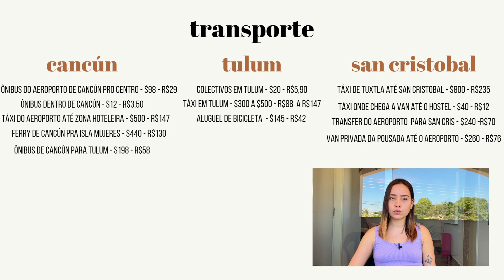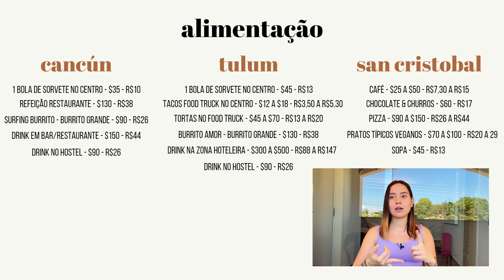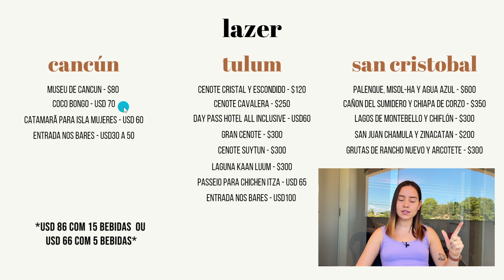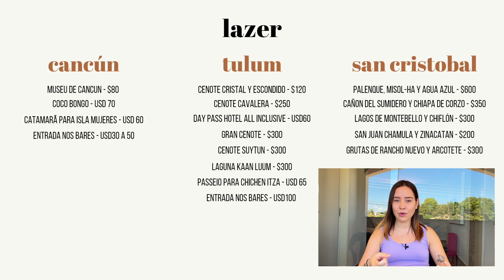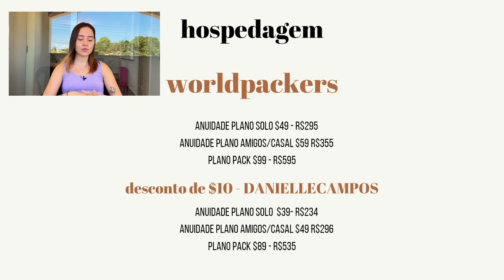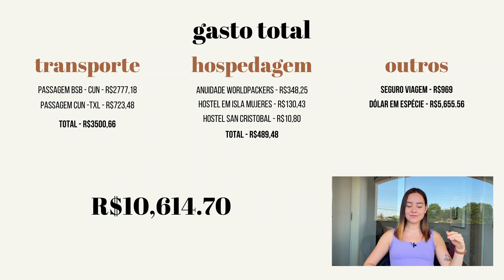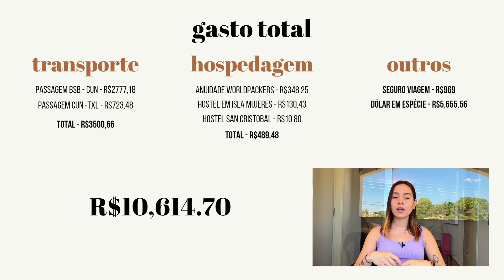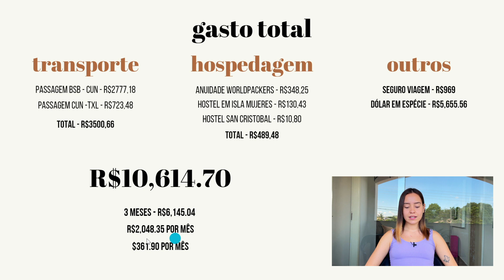QUANTO CUSTA VIAJAR PARA O MÉXICO? | Tudo que eu gastei em 3 meses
Nesse vídeo eu compartilho TODOS os gastos que tive durante a minha viagem de 3 meses pelo México. Mostro exatamente quanto gastei com passagens, hospedagem, passeios, alimentação, tudo mesmo!

LEVAR DINHEIRO PRO EXTERIOR? É COM A WISE! Ganhe a primeira transferência gratuitamente de até 500 euros usando meu link e se cadastrando na Wise:

PASSAGEM DE TREM, ÔNIBUS OU AVIÃO PELA EUROPA? Use o OMIO e garanta os melhores preços:

SOBRE MEU CANAL:
Oi, eu sou a Dani! Meu objetivo é compartilhar com você as minhas experiências e te mostrar que é possível sim fazer a viagem dos seus sonhos sozinho(a) e gastando pouco! Sejam muito bem-vindos(as) ao meu canal :)